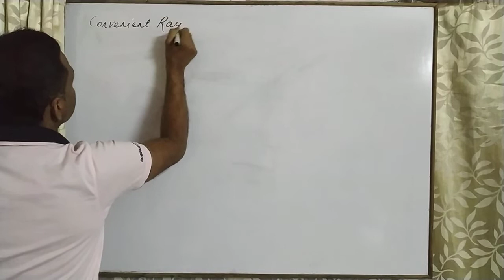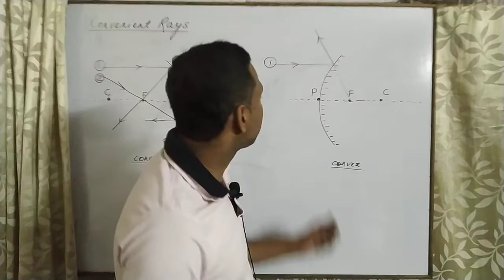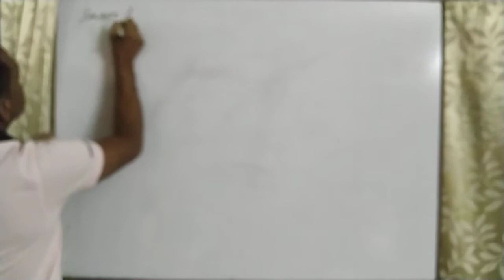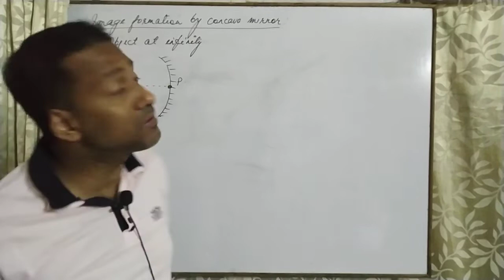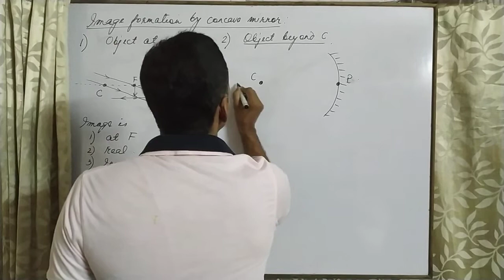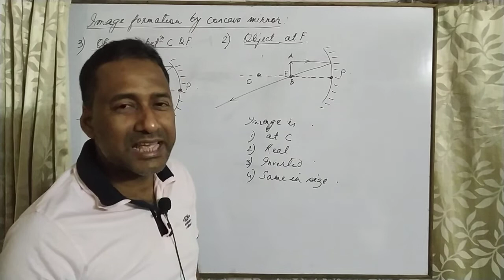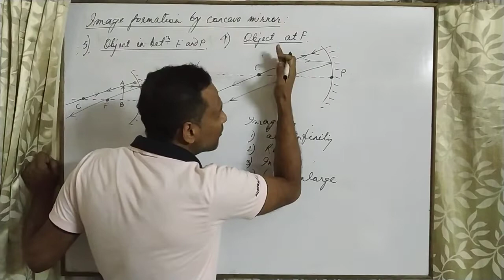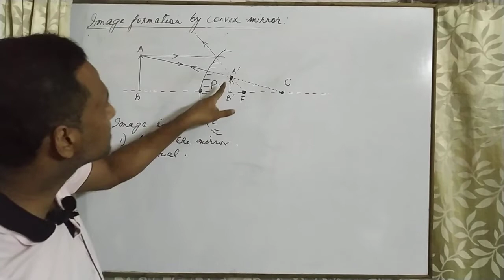Physics/Ray Optics/Reflection 1